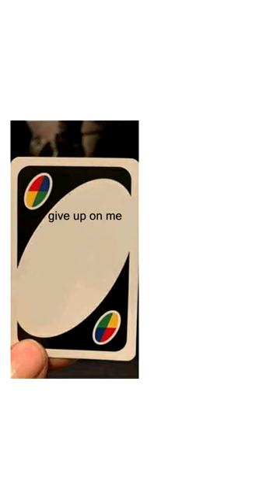School Memes Every Student Can Relate To 221 Memes 1377